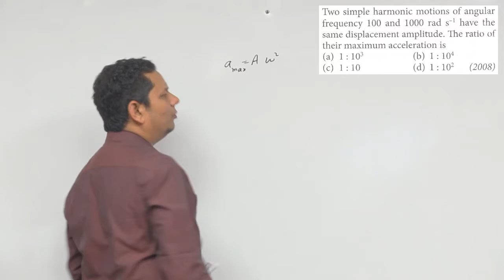Two simple harmonic motions of angular frequency 100 and 1000 rad/s have the same displacement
Two simple harmonic motions of angular frequency 100 and 1000 rad/s have the same displacement amplitude.